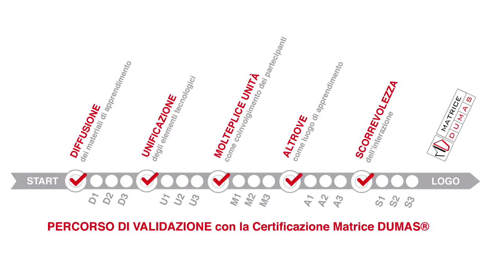Le caratteristiche della Matrice DUMAS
Come ho individuato le caratteristiche della Matrice DUMAS che sono alla base anche della Certificazione Matrice DUMAS®? Diffusione, Unificazione, Molteplice Unità, Altrove e Scorrevolezza.
Tutto nasce da una mia passione unita all’esperienza lavorativa e all’attività di ricerca.
La mia prima idea è stata quella di carpire il segreto del successo di un romanzo scritto nel 1844 da Alexandre Dumas padre, "I tre moschettieri", che è divenuto, col tempo, un fenomeno mondiale con innumerevoli adattamenti e interpretazioni in ogni campo della comunicazione.
Secondo la mia ipotesi, la metodologia progettuale di Dumas è simile a quella di un designer e la sua opera è concepita come un prodotto di design - fra l’altro con finalità di edutainment - che lo rendono facilmente trasponibile in altre forme di comunicazione e sempre adattabile alle nuove esigenze del mercato e della società.
La matrice DUMAS:
• È un anello di trasmissione tra il romanzo originale e i suoi successivi “adattamenti” in altri mass media;
• È riconoscibile potenzialmente non solo negli altri due romanzi della trilogia dei moschettieri ma anche in opere di altri autori;
• È uno stampo concettuale capace di rigenerarsi nel tempo anche in ambiti diversi tra cui la Rete.

- Volume consigliato sull'argomento: "Insegnare le lingue online e su app" di Laura Pederzoli